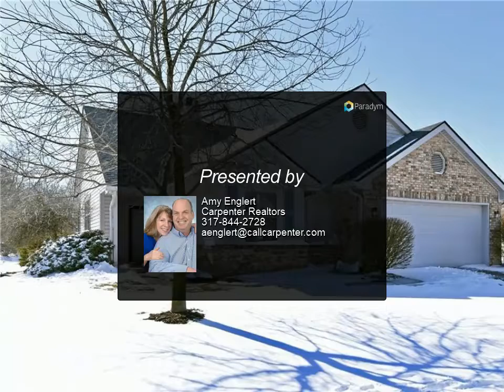Homes for Sale - 9914 Hodges Drive, Carmel, IN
Affordable luxury &amp; convenience on tranquil pond in beautiful Walden Pond! Spectacular ranch with flowing open floor plan &amp; dramatic cathedral ceilings. Great room is truly great with wood-burning fireplace &amp; built-ins. Spacious white kitchen is the heart of this home &amp; includes a handy breakfast bar - all stainless appliances stay! Dining room is light &amp; bright with porch access. Owner's suite is private &amp; luxurious with vaulted ceiling, large bathroom &amp; fantastic closet. 2nd bedroom is spacious &amp; adjacent to hall bath. 3rd bedroom would make a great office. Laundry room by 2 car garage includes washer &amp; dryer! Charming plantation shutters. New roof &amp; gutters 6 months ago! Screened porch and patio with expansive view of pond and beyond.

Presented By:
Amy Englert, Carpenter Realtors